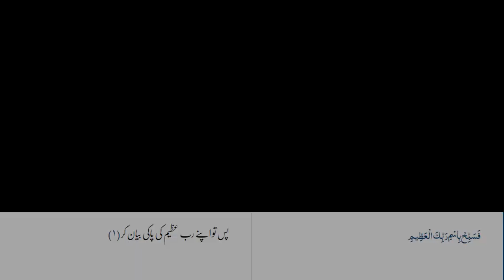Surah Al Haqqah Urdu Tarjuma wa Tafseer سورۃ الحاقۃ اردو ترجمہ و تفسیر